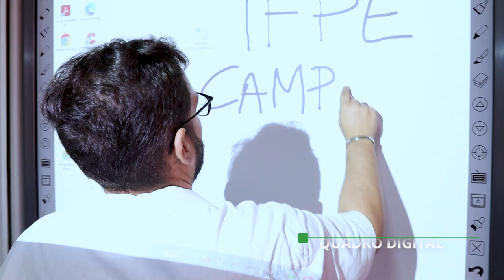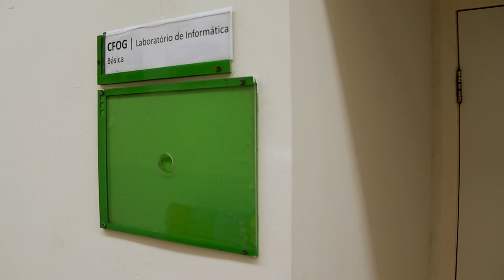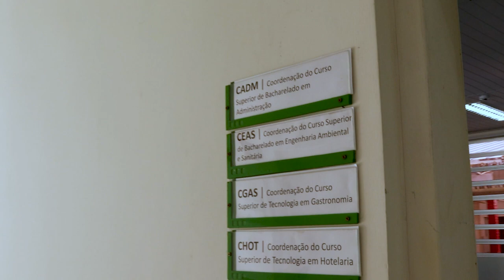IFPE | Avaliação do Curso de Administração - Campus Cabo